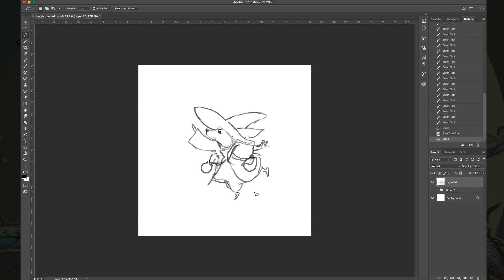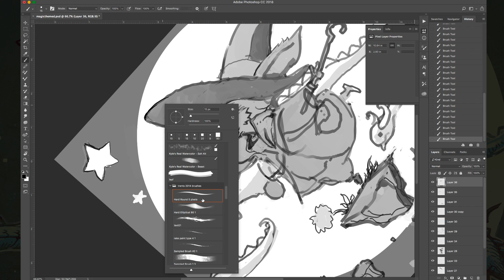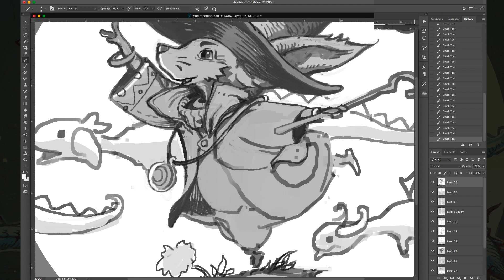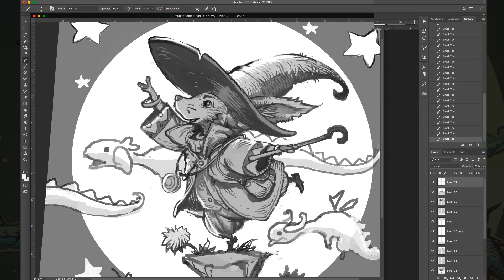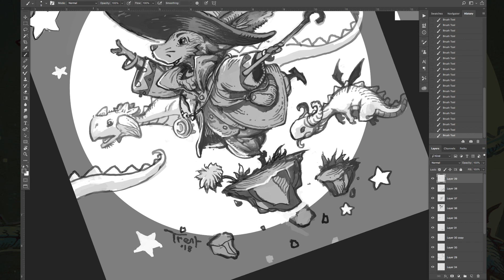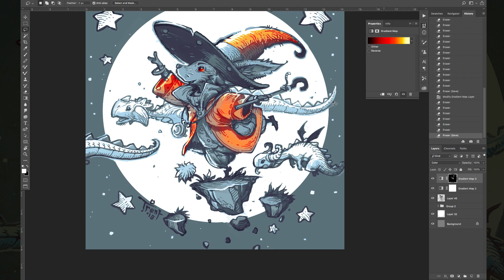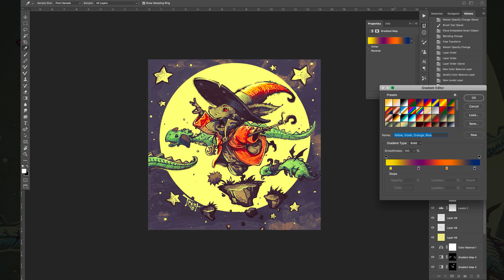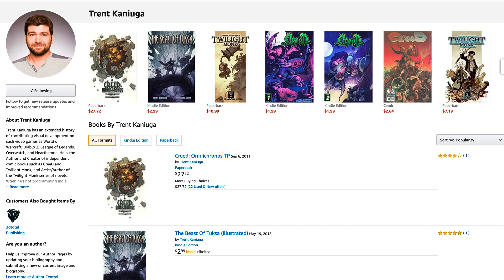Freelance vs Game Studio job - Which is the right career path for you?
If you're considering going freelance, or if you've never worked on a freelance basis, this video might help you to be better prepared for the kind of challenges that come from running your own business and basically applying for the same job over and over. There are many drawbacks to freelancing, but there are also many perks. Different personalities are going to be more suited for different situations. I can't say that one is better than the other. Both have pitfalls. But you can decide for yourself which way you'd like to take your career. I've chosen to freelance, despite some of these challenges, and this video discusses a lot of the reasons why.

Games Available -
Overwatch (PC, PS4)
League of Legends (PC)
Diablo 3 (PC,PS4)
Hearthstone (Mobile, PC)
Burning Crusade (PC)
Wrath of the Lich King (PC)
Indivisible
Unsung Story
Final Fight Streetwise (PS2)
He Man (GBA)
Terminator 3 (GBA)
CannonBallers (Mobile)
Ikeda: The Scrap Hunter (PC/Mac)
Goblins and Gnomes (PC)